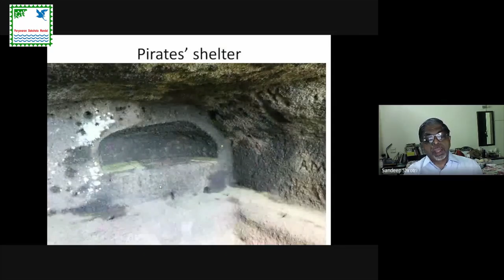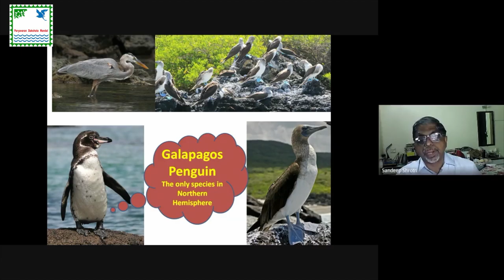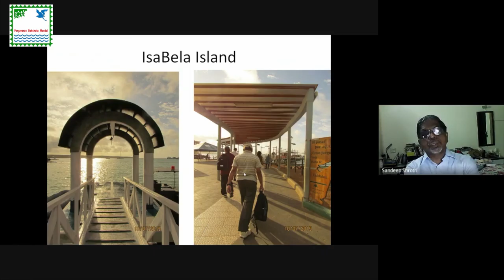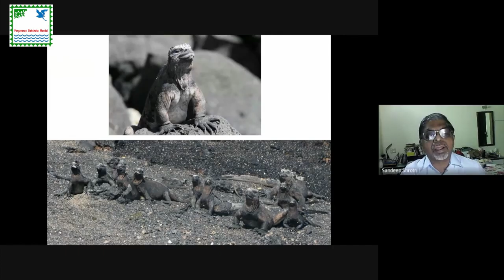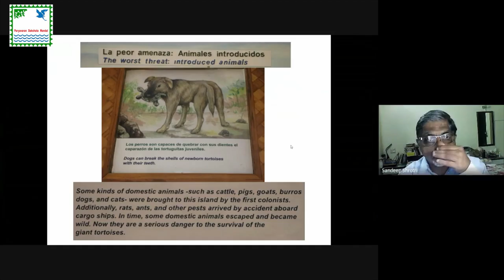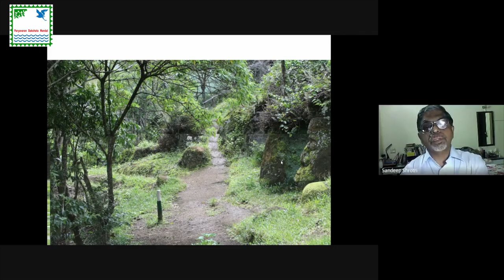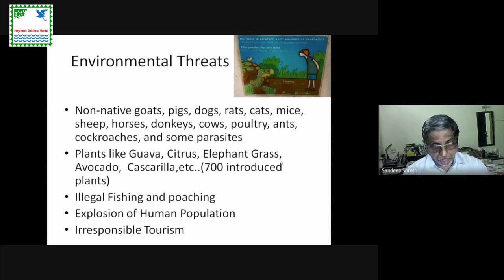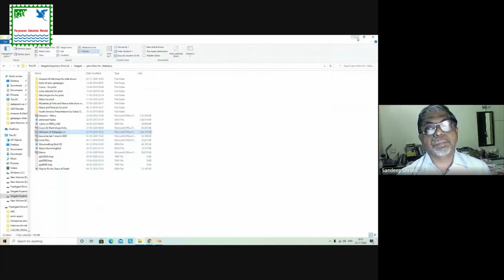Tortoise Island (A wonderful trip to The Galapagos Islands) - Part 2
The Galápagos Islands are a chain of volcanic islands off the coast of Ecuador, in South America. It is home to many Giant Tortoise and sea turtle populations. The Galapagos tortoises of the Galapagos Island are the most famous unique fauna of the islands.

A wonderful experience of Galapagos Islands shared with us by Dr. Sandeep Shrotri.

In this video, let us know more about Tortoise Island (A wonderful trip to The Galapagos Islands).

Paryavaran Dakshata Mandal presents a web series from 15th August 2020 to 26th January 2021.

For More Details